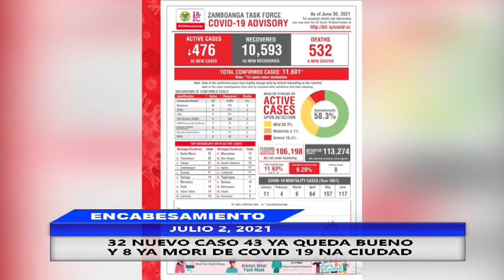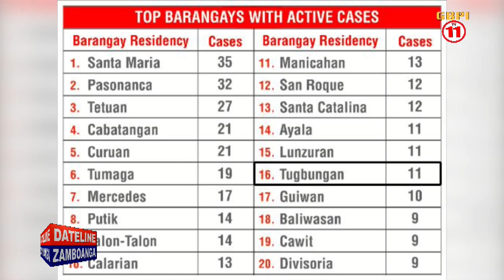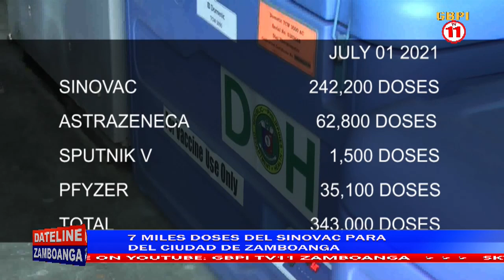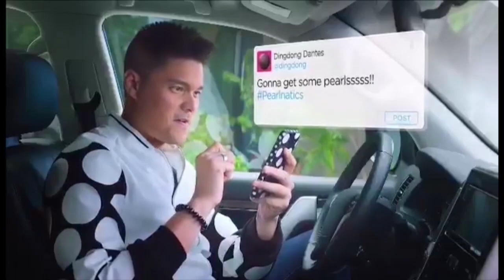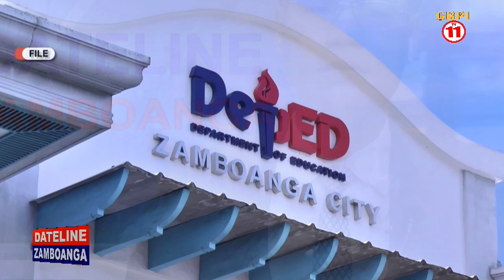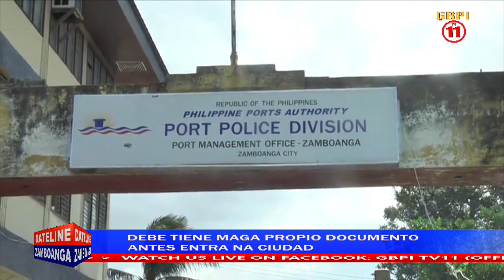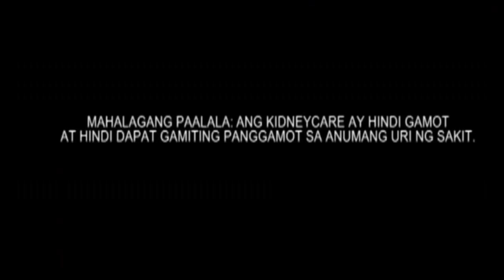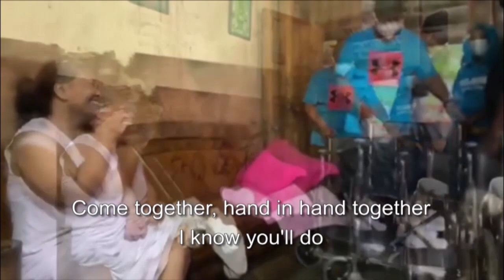DATELINE ZAMBOANGA JULY 2, 2021